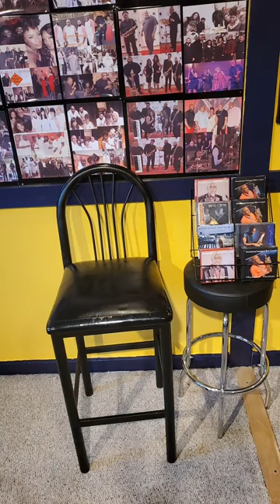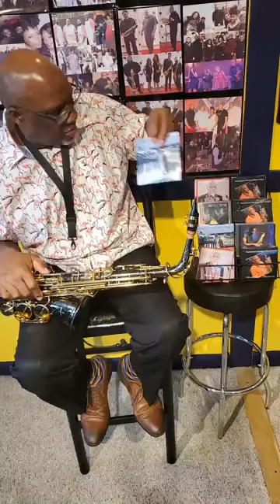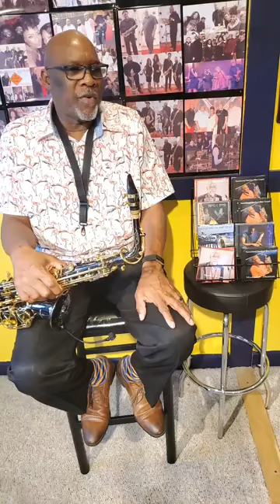SAXSATIONAL SUNDAY VOL 74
Have A Saxsational Week and Be Blessed...